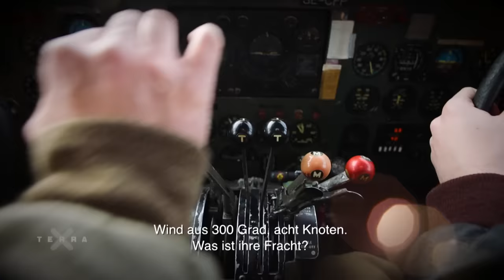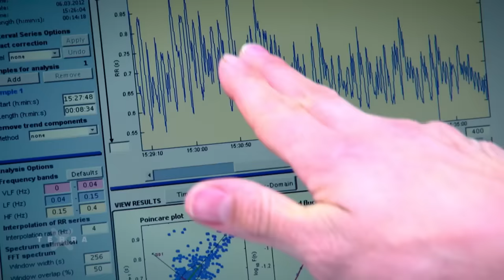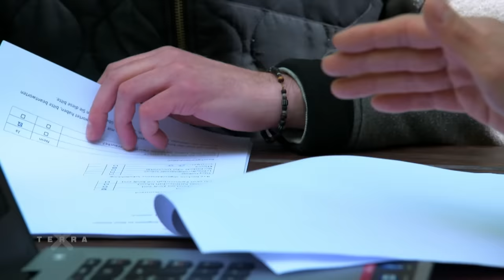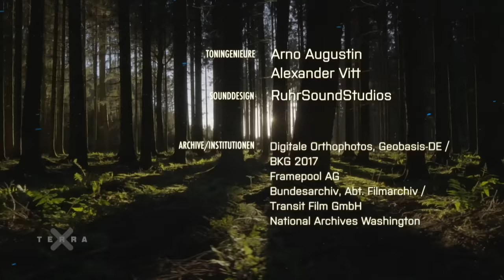Unsere Wälder (1/3): Die Sprache der Bäume | Ganze Folge Terra X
Auch wenn sie ihr Leben lang am selben Fleck stehen: Bäume sind keine stummen, einsamen Wesen. Im Wald haben sie Freunde und Geschäftspartner, Familienangehörige und Feinde. Und mit allen sind sie vernetzt.

Dieses Video ist eine Produktion des ZDF, in Zusammenarbeit mit Colourfield.